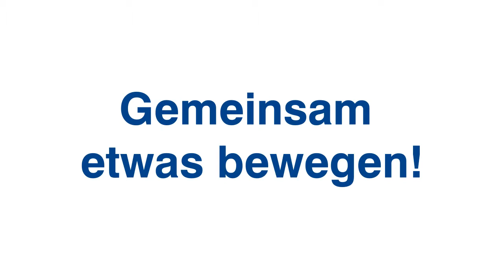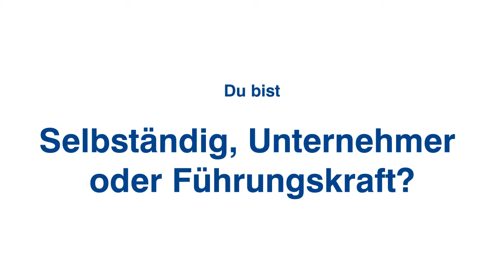Mathias Zweyer (Kreissprecher) - Wirtschaftsjunioren Bamberg stellen sich vor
Mathias Zweyer ist selbständiger Finanzplaner und Inhaber der Finanzplanung Zweyer in Schlüsselfeld bei Bamberg. Als Kreissprecher der Wirtschaftsjunioren Bamberg ist er Vorsitzender des Vereins.